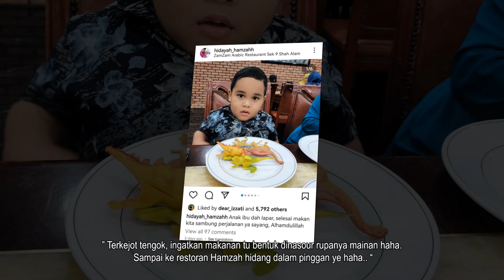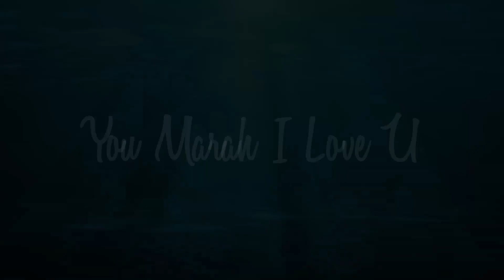Bukan Kaleng-Kaleng Lauk Anak Arwah Abam Bocey! Ramai Terkejut Tengok Lauk Hamzah!